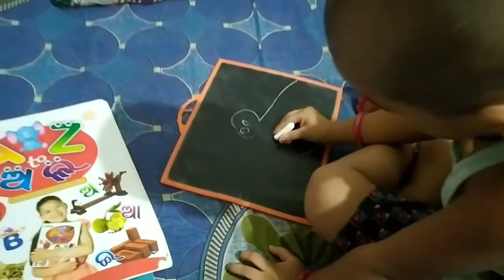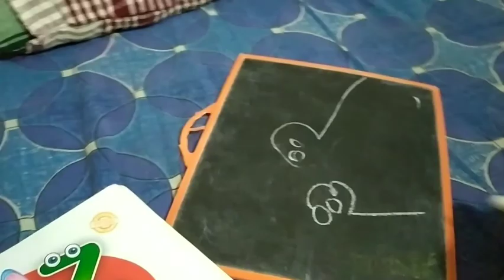ଚିତ୍ରା ମାର ଅଳତା ପିନ୍ଧା ପାଦ।ମୋର Duty time/Chitra Express